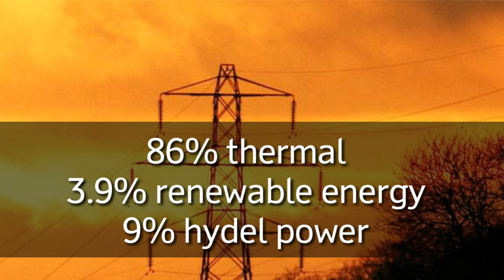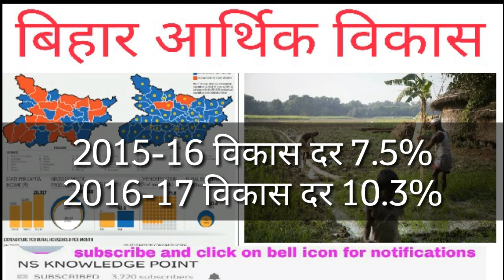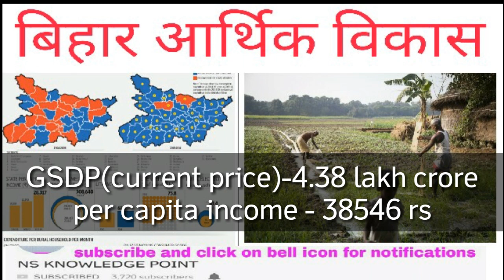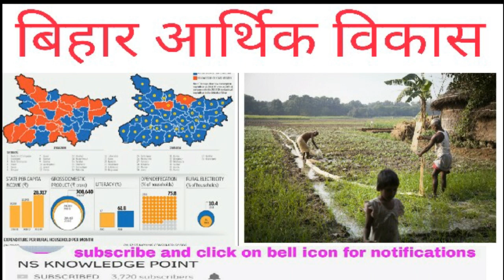Bihar economy growth|बिहार आर्थिक विकास|ns|bpsc mains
Hi friends..